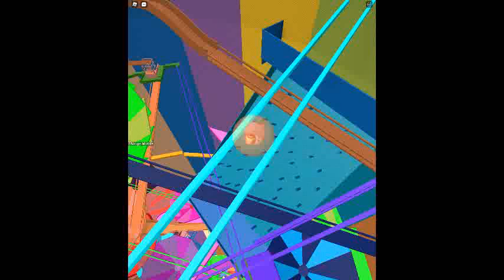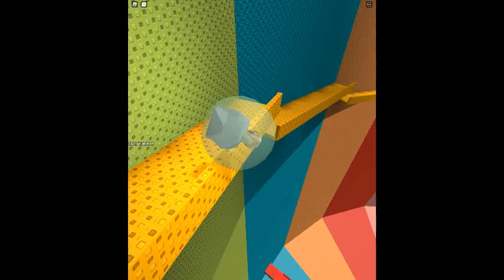mega marble run super ball pit